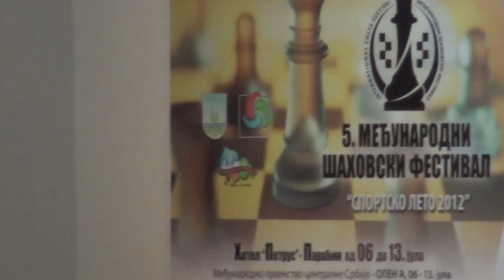Serbian Linares chess city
Playing hall during break between two rounds. Background noise is the music that was playing in the playhall that time.